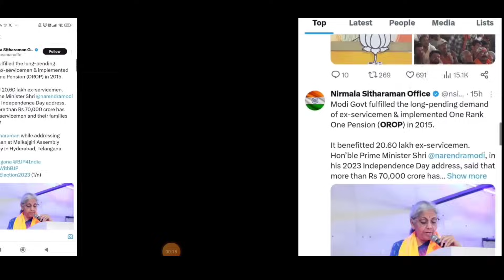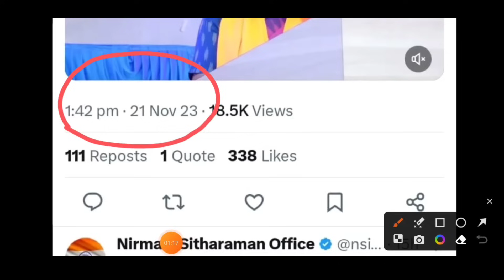Equal MSP फाइनल निर्णय 110% जीत भूतपूर्व सैनिक की हुई बल्ले बल्ले OROP-2